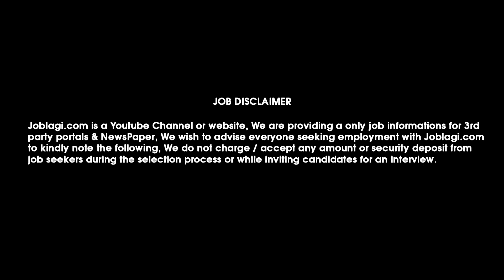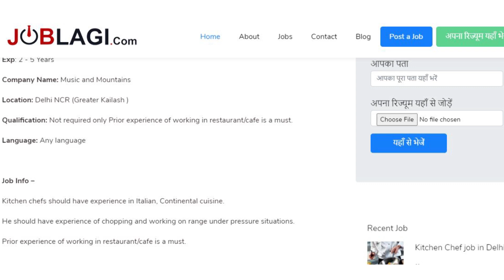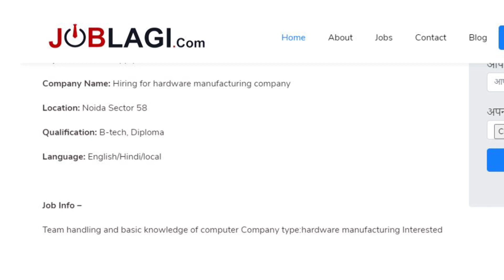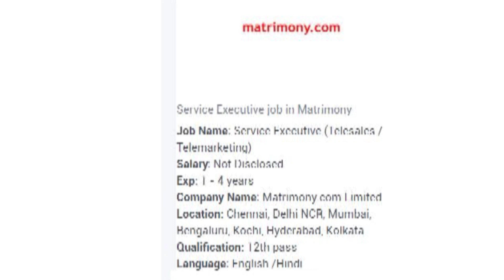Job Opening for freshers 12th pass Students | Work From Home | Part Time Job | Salary 18k to 45k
JOBLAGI | Fena कंपनी में निकली सीधी भर्ती | Fena company vacancy 2020 | job Opening for freshers 12th pass | Work From home